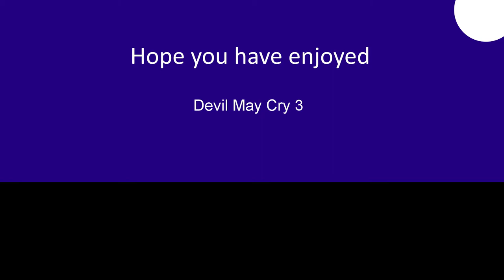Devil May Cry 3 pt.8 Beowulf and Chariot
Or is it Quicksilver...